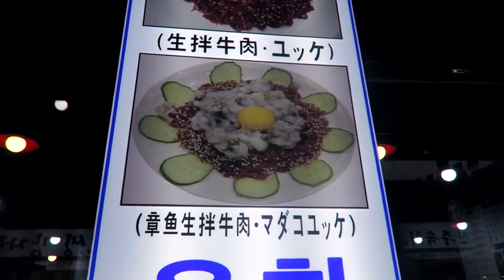PROVANDO COMIDAS BIZARRAS DA COREIA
Oi pessoal! Tudo bem? Nesse vídeo eu e os meus amigos fomos até o mercado de gwangjang (광장시장) para comer umas comidas bizarras! Comemos Pele de Porco, Feijão Asuki, Pé de Galinha, Bicho da Seda e Polvo "Vivo".

ATENÇÃO! O POLVO NÃO ESTA VIVO!

Ele não está vivo! Os cozinheiros removem seu “cérebro” antes de servi-lo. Mas, no momento em que chega a sua mesa, estava vivo há tão pouco tempo que ainda mexe seus tentáculos. O que está acontecendo é que os nervos e músculos do polvo ou lula ainda estão ativos e ganham vida.

Existe sim pessoas que comem o Polvo vivo e inteiro, mas eu não quis experimentar essa versão

Vale lembrar que a comida de um país é única! Comparei algumas coreanas com a japonesa porque algumas pessoas no Brasil conhecem mais a comida japa, então é um jeito que eu consegui de tentar mostrar pra vocês qual é o gosto ;)

Sobre euzinha:
Thais Midori tem 22 anos e atualmente esta morando na Coreia do Sul. Ama kpop e poderia passar dias assistindo doramas. Toca seu vlog sendo sincera, atualizada e divertida. Em seu canal chamado Midori, Thais compartilha, com muito humor, sua vida na Coreia do Sul e seus gostos por músicas e novelas coreanas (entre outras coisinhas mais).

Amo vocês!!! S2